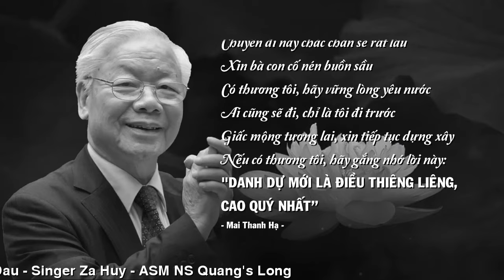[FULL HD]HÔM NAY CẢ NƯỚC DÂNG TRÀO NƯỚC MẮT TIỄN ĐƯA BÁC NGUYỄN PHÚ TRỌNG VỀ NƠI AN NGHỈ CUỐI CÙNG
HÔM NAY
CẢ NƯỚC DÂNG TRÀO NƯỚC MẮT
TIỄN ĐƯA BÁC TRỌNG
VỀ NƠI AN NGHỈ CUỐI CÙNG
TÁC PHẨM:TRỌN MỘT ĐỜI VÌ ĐẢNG VÌ DÂN
SÁNG TÁC:NS QUANG DAU
TRÌNH BÀY:CA SỸ ZA HUY